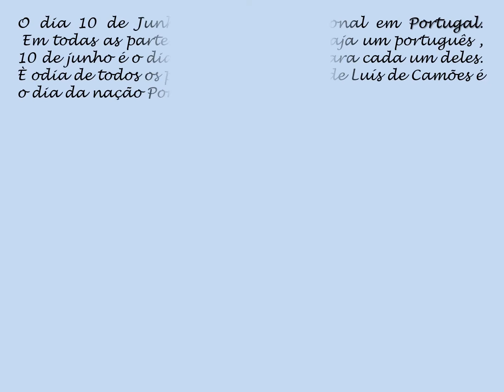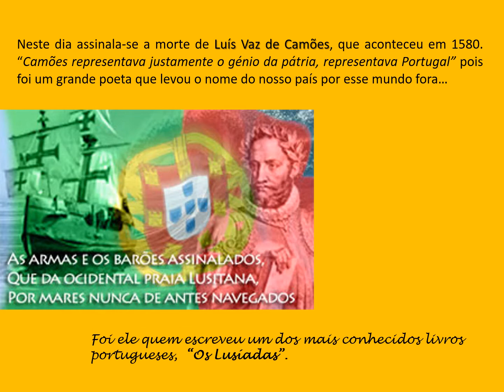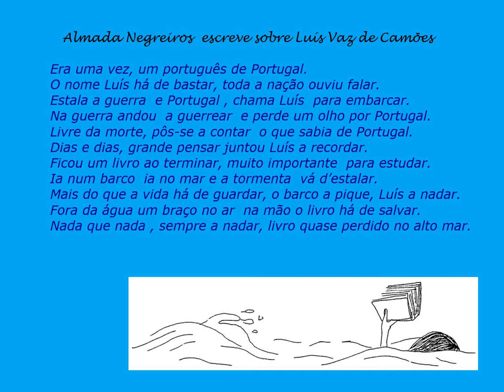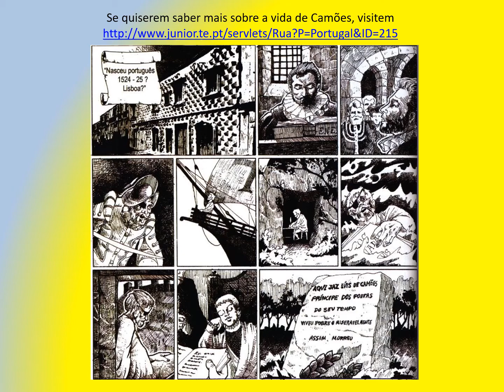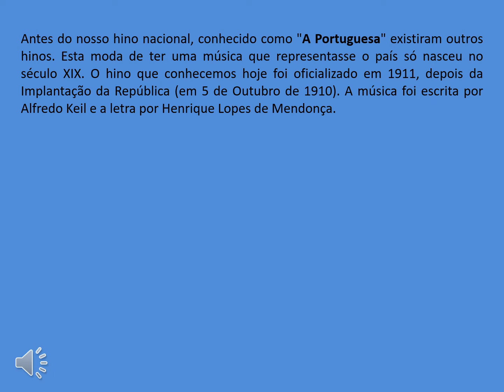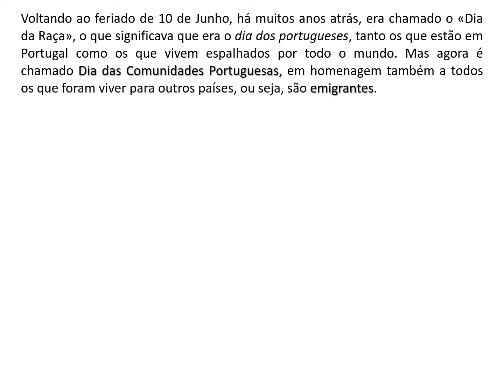10 de junho .Porque é que amanhã é feriado ?